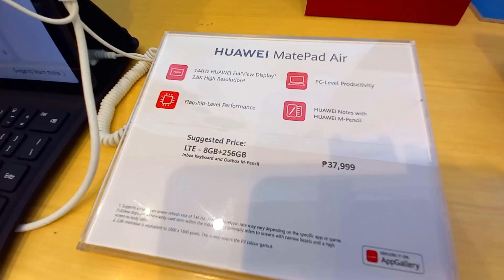Huawei Tablets and Laptops Sept 2023